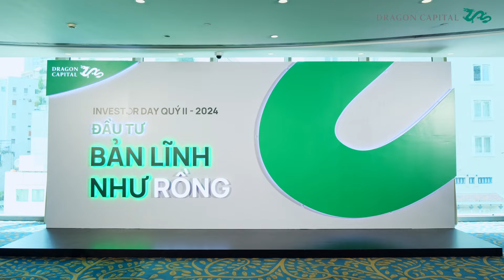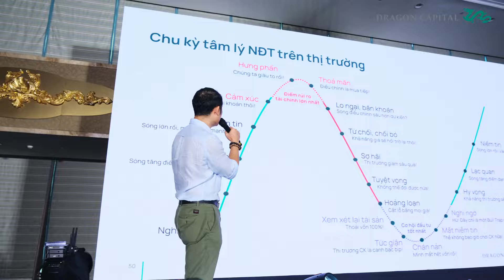Investor Day Quý II/2024: Recap Video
Ngày 10/08/2024, sự kiện Investor Day Quý II/2024 đã diễn ra thành công, thu hút sự tham dự đông đảo của Quý Nhà đầu tư. Đây là sự kiện định kỳ của Dragon Capital nhằm tạo sự kết nối và trao đổi trực tiếp giữa Nhà đầu tư và ban điều hành quỹ.

Dragon Capital xin gửi lời cảm ơn chân thành đến tất cả các Nhà đầu tư đã tham dự và góp phần tạo nên thành công của Investor Day Quý II/2024. Hẹn gặp lại Quý Nhà đầu tư tại sự kiện tiếp theo.